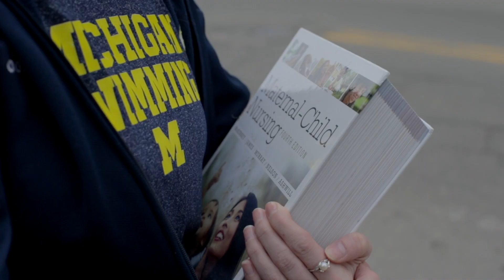Greg Harden & U-M Mental Health Legacy | Athletes Connected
Greg Harden, senior executive athletic director and director of athletic counseling at the University of Michigan. Harden discusses his passion and process for mental health wellness from his 33-year career in collegiate athletics.

“The real mission, my objective, my obsession, is to help people become the world’s greatest experts in one subject: on themselves.” – Greg Harden